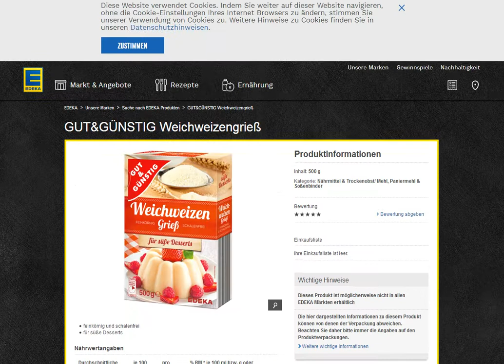2017 12 30 loukoumades 2